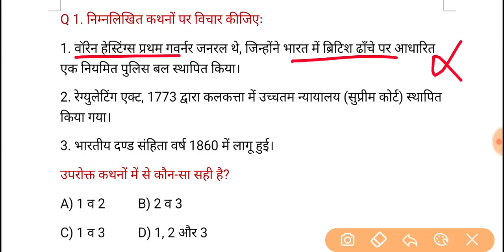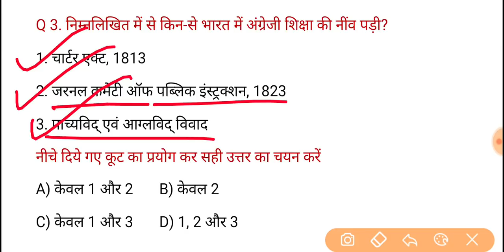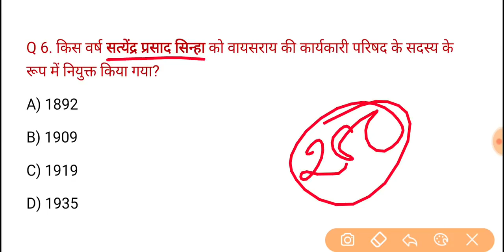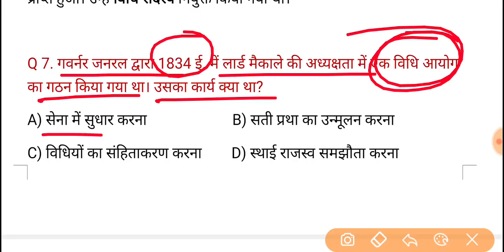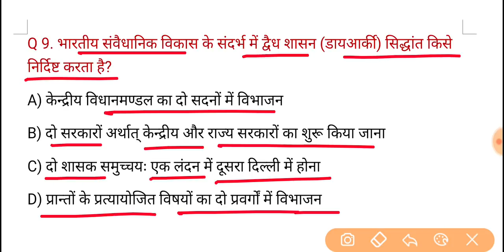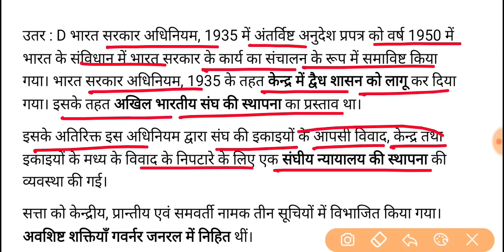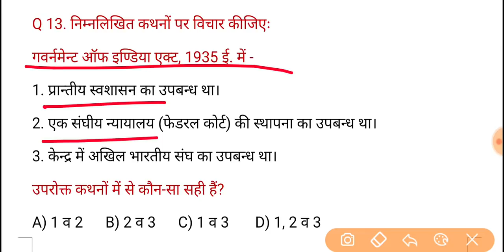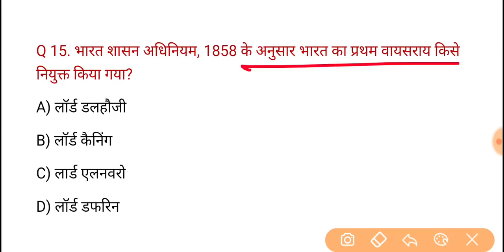UPPSC PCS Pre Test Series-2021, Test - 666 | संवैधानिक विकास (Polity)